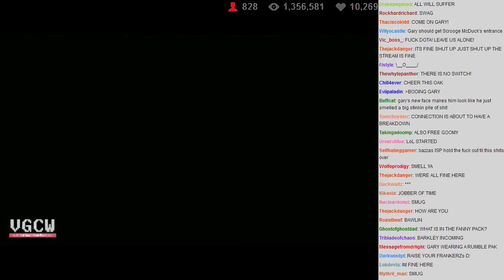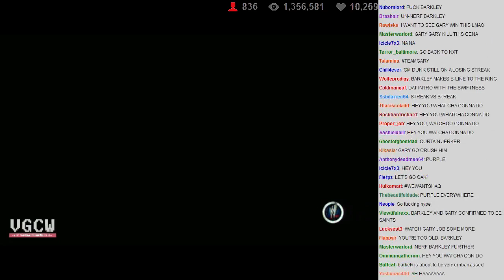VGCW 2013-10-08 - 02 - Match